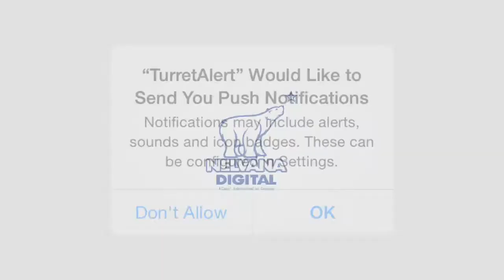Oh No! It's An Alien Invasion: Turret Alert - iOS - iPhone/iPad/iPod Touch Gameplay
JOIN THE BATTLE TO DEFEAT THE BRAINLINGS!

Briiian and the Brainlings have taken over S.W.E.E.T.'s secret hideout, and it's up to YOU to take it back!

Stay on high alert in this action packed game that's easy to learn but hard to master! Aim your weapon and tap to shoot as you make your way through S.W.E.E.T's secret hideout! Swipe to build combos and knock out multiple aliens. Watch out for crafty Brainlings, powerful Brainmandos, and their evil boss, Briiian!

Amazing features in this arcade shooter include:
•Play as Turret, Nate or Jumbo Ninja!
•Tap to shoot or slide your finger across targets to knock out squads of brainlings!
•Unlock and upgrade powerful weapons, including the Meatball Blaster, Whipped Cream Gun and Sniper!
•Use your arsenal of power-ups like Slo-Mo, Brain Freeze, and Fast Forward to survive!
•No game is ever the same!
•One of the most challenging kids games ever! Are you up for it it?